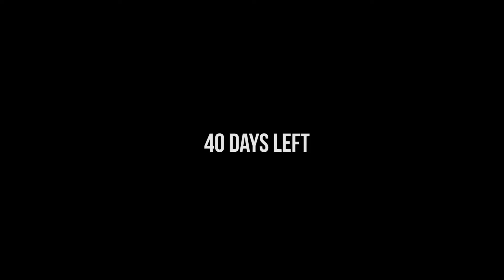Date Night | Hawaii 2017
Remember to give time to those who love and support you.

I'm a combat photographer who decided to document my life. Not much effort goes into these vlogs. Its just a way for us to hang out. And I'm about to have a baby. Since I suck at spelling I'm really good at photography (check out my Insta) and film making. It's what I want to be when I grow up.

My Equipment:
- Canon g7xii (vlog cam)
- Sony a6500 (pro cam)
- Sony a7ii
- Mavic Pro
- Manfroto Tripod
- Gorillapod